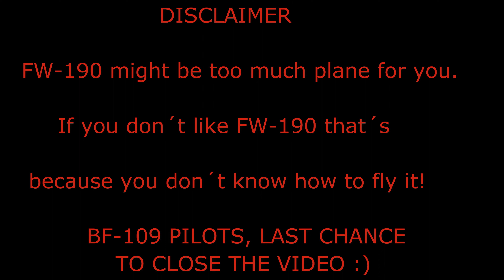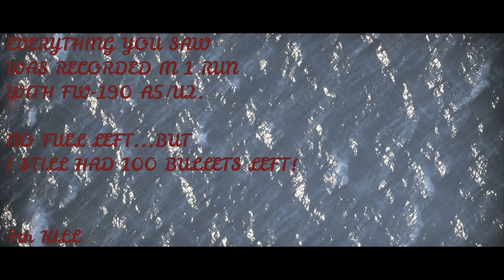FW-190 - The plane you need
-Be nice to each other!
*Tracers= Replay mode

Copyright: This video was produced JUST for entertainment. Enjoy!